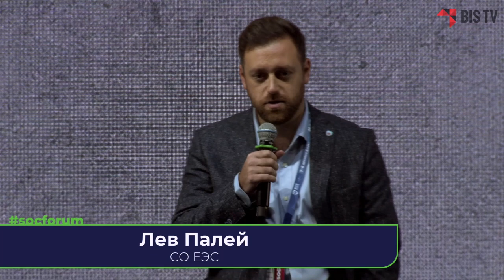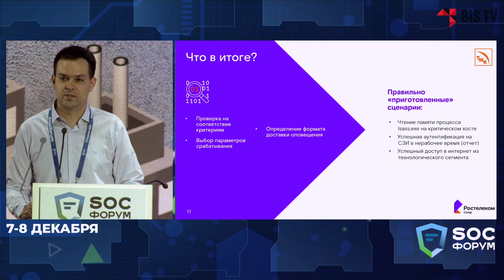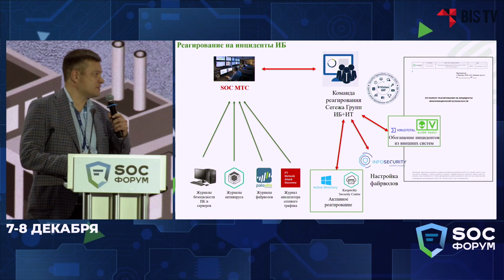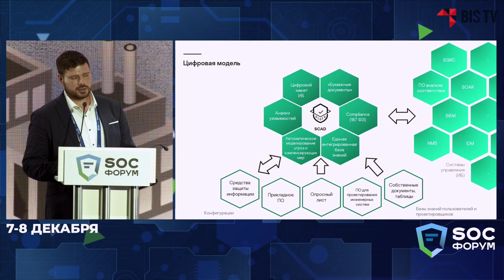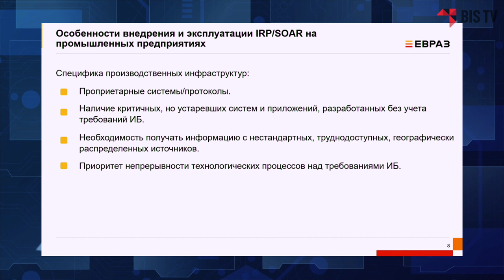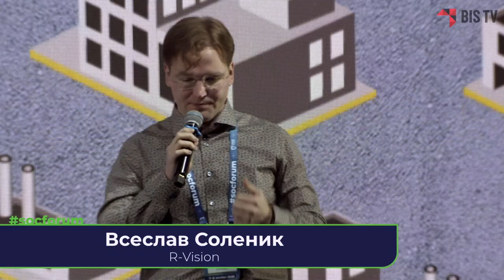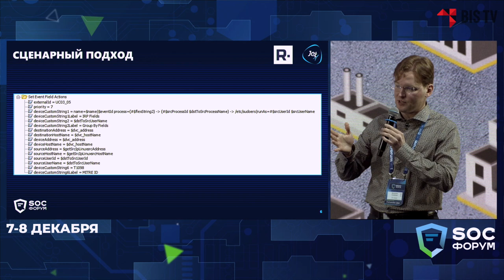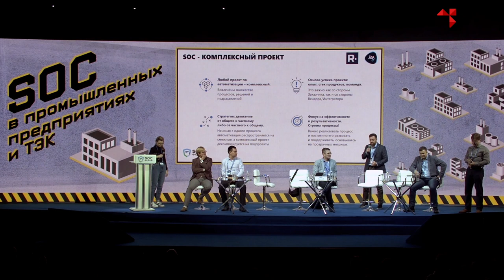SOC-Форум 2021 — Сессия 6. SOC в промышленности и ТЭК (Кокин, Королев и др.) | BIS TV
Вопросы и задачи, стоящие перед «безопасниками» промышленного сектора, и испытанные методы их решения — в тематической сессии на SOC-Форуме 2021.

На второй день SOC-Форума 2021 участники собрались на Сессии 6, чтобы узнать специфику построения и эксплуатации центров мониторинга ИБ в промышленности и ТЭК. В совместном докладе специалистов из Трубной металлургической компании и «Ростелеком-Солар» говорилось о сценариях выявления инцидентов ИБ; представитель лесообрабатывающего холдинга рассказал о различных аспектах мониторинга в этой сфере, а эксперт «Лаборатории Касперского» представил новое решение для цифрового проектирования ИБ. Также участники форума смогли узнать об особенностях эксплуатации IRP/SOAR-систем на предприятиях и о построении корпоративного SOC, перед которым ставится задача оказывать услуги дочерним компаниям.

Ведущий:
➢ Лев Палей, начальник Службы информационной безопасности АО «СО ЕЭС»

Участники:
➢ Антон Кокин, начальник управления средств защиты ИТ-инфраструктуры «Трубная металлургическая компания»
➢ Алексей Разумов, руководитель отдела аналитики инцидентов Solar JSOC «Ростелеком-Солар»
➢ Максим Королев, директор по информационной безопасности «Сегежа Групп»
➢ Тимур Ниязов, руководитель направления Kaspersky Industrial CyberSecurity в России «Лаборатории Касперского»
➢ Андрей Нуйкин, начальник отдела ЕВРАЗ
➢ Марина Воронина, руководитель группы систем мониторинга компании «Инфосистемы Джет»
➢ Всеслав Соленик, директор Центра экспертизы R-Vision

Выступления:
0:00 Сессия 6. SOC в промышленности и ТЭК
1:44 Антон Кокин и Алексей Разумов: «Не все сценарии одинаково полезны. Практика применения в ТМК»
16:41 Максим Королёв: «Практические аспекты использования внешнего SOC-провайдера в деревообрабатывающей отрасли»
38:10 Тимур Ниязов: «Цифровая модель ИБ для промышленного SOC»
50:08 Андрей Нуйкин: «SOAR, IRP: зачем внедрять»
1:15:09 Всеслав Соленик и Марина Воронина: «Кейс по построению сервисного SOC в промышленной компании»